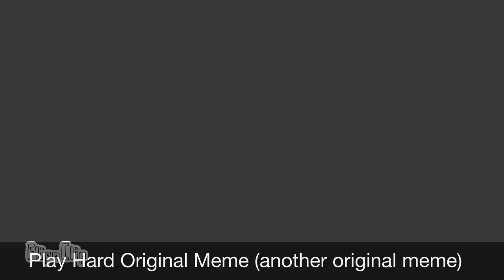Animation Meme Unfinished/W.I.P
I’ll continue the memes, so yea
The first original meme is another one, so I made 2 original meme
So don’t worry I will continue another one but I private another original cause I nearly finish it :3
So yea I hope you tell me first which memes should I finish first after I finish another meme